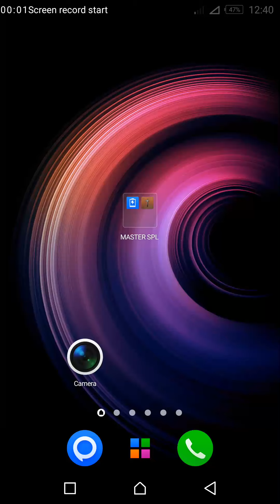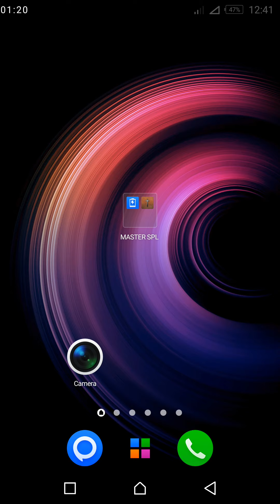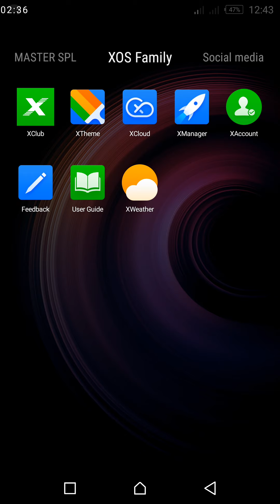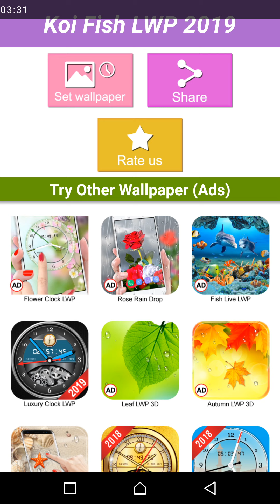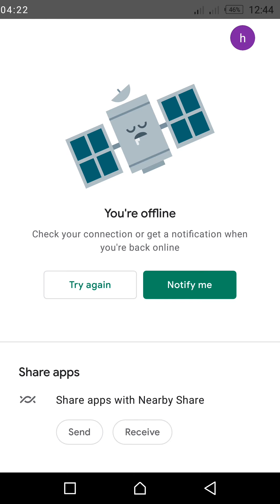HOW TO SCREEN RECORD SEEE